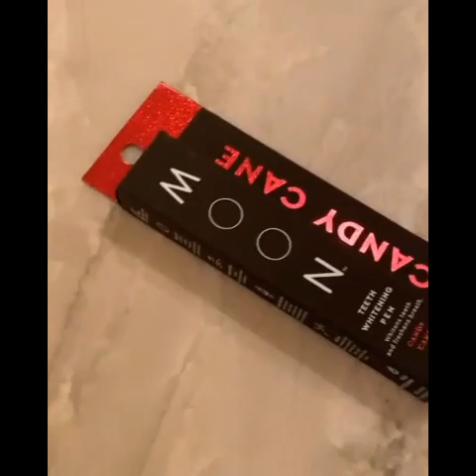Tik Tok Kendall Jenner Jan 2022 Compilations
Best of Kendall Jenner   TikTok Shorts Compilation ~ Jan 2022

Newest Kendall Jenner   TikToks 2022

🟡 How to make a woman come a dozen times